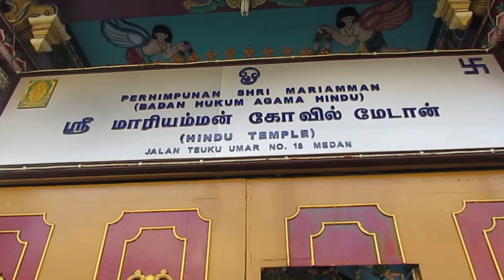VLOG 6 : مشيت لحي هندي باندونيسيا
مشيت لحي هندي باندونيسيا
Thanks to the Embassy of Indonesia in Morocco (KBRI Rabat)